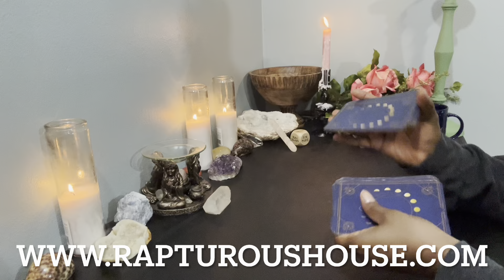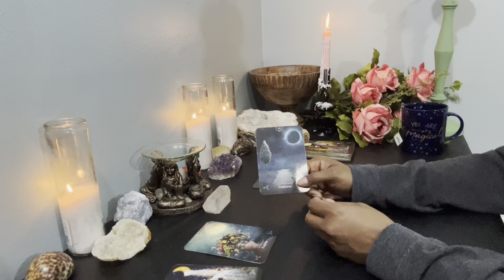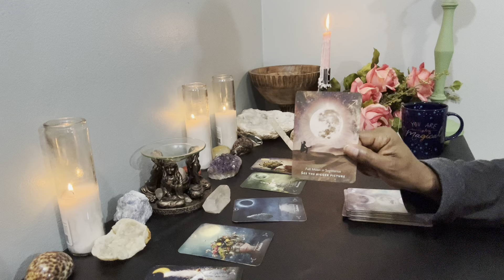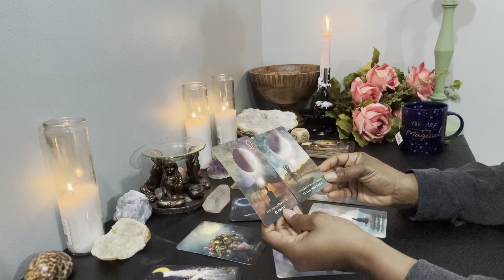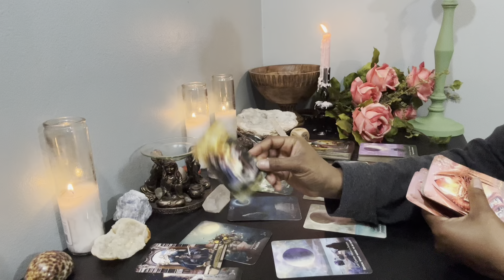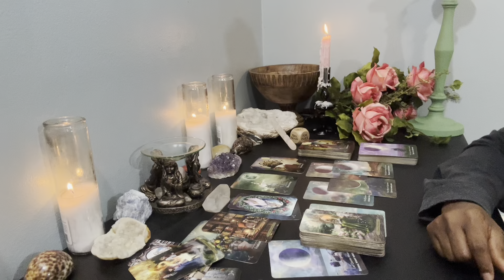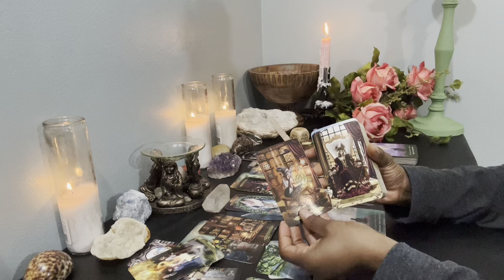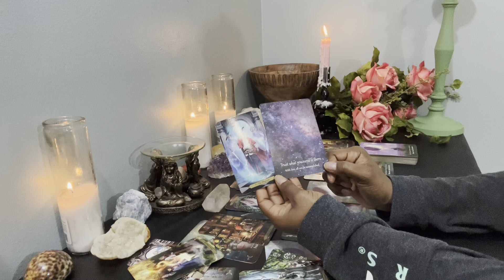♍️VIRGO | The Daily virgo - THIS IS CRITICAL! Prepare yourself for this SHAKEUP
WELCOME! I hope you're ready for this reading. Please remember energy and time are fluid, forever flowing and time stops for no one. The future isn't set in stone; therefore, you will always have the opportunity to bring forth change, if it’s what's best for your highest and greatest good. I'm sending you all my love and light, and I hope you enjoy this reading!

💌RAPTUROUS HOUSE FAN MAIL & GIFTS!
PLEASE SEND TO: Rapturous House, Post Office Box 601, Carencro, LA. 70520

🚩VIRGO (Sun, Moon, Rising, Venus) READINGS ARE DONE DAILY!
🎥ALL ZODIAC SIGNS WILL RECEIVE WEEKLY READINGS

💐F A Q - ABOUT YOUR READER, TONYA:
          🌝Sun - Virgo
          🌛Moon - Taurus
          🙌🏾 Rising - Sagittarius
          💫Mercury - Libra
          ❤️ Venus - Leo

          1. Tarot does not dictate your actions, you do.
          2. Tarot is not about the absence of willpower; tarot is the proof of it.
          3. Take what is yours, leave what is NOT.
          4. Time and energy are fluid, flip and switch it as you see fit.
          5. If it doesn't resonate, check out another video.
          6. Please be mindful of your comments - NOT everything is about YOU.